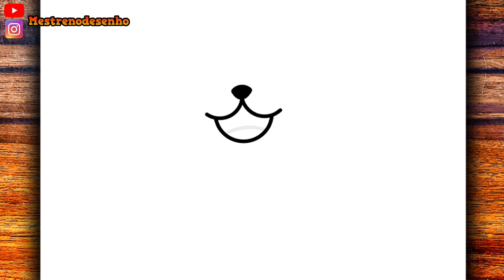COMO DESENHAR O CATNAP JUNIOR - POPPY PLAYTIME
Aprenda neste vídeo a como desenhar CATNAP JUNIOR de Poppy Playtime

Fala Galera 🤙
Espero que gostem do vídeo.

Material usado ✍
▶Lapiseira 0.5
▶Folha A4
▶Borracha
Meta 20 likes 👍
MestreNoDesenho,
እንዴት እንደሚሳል
كيف ترسم
Ինչպես նկարել
necə çəkmək
nola marraztu
কিভাবে আকে
як маляваць
kako crtati
как да рисувам
ಹೇಗೆ ಸೆಳೆಯುವುದು
com dibuixar
сурет салу
sa unsa nga paagi aron sa pagkalos
mmene kudzatunga
如何画
如何畫
nzira yekukwevera
කොහොමද අඳින්නේ
그리는 방법
kako nacrtati
çawa bikujin
hvordan man tegner
ako kresliť
kako narisati
Kiel desegni
kuidas joonistada
Paano Gumuhit
kuinka piirtää
como deseñar
sut i dynnu
როგორ დავხატოთ
איך לצייר
hogyan rajzolj
esi ise
ווי צו ציען
cara menggambar
描く方法
cara nggambar
របៀបគូរ
ວິທີການແຕ້ມ
duci
kā zīmēt
kaip piešti
wéi zeechnen
како да црташ
എങ്ങനെ വരയ്ക്കണം
kif tfassal
me pehea ki te utu
कसे काढावे
хэрхэн зурах
څنګه رسم
چطوری طراحی کنیم
jak narysować
ਕਿਵੇਂ ਖਿੱਚਣਾ ਹੈ
кантип тартат
cum să atragă
как нарисовать
le auala e faalatalata
Како цртати
ho hohela joang
ڪئين ٺاهيو
வரைவது எப்படி
jak kreslit
ఎలా గీయాలి
nasıl çizilir
як намалювати